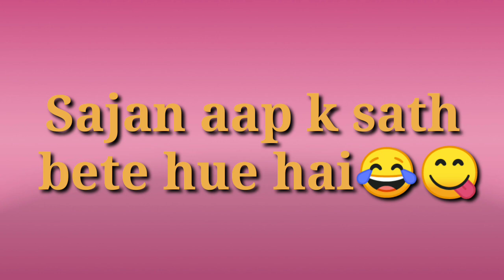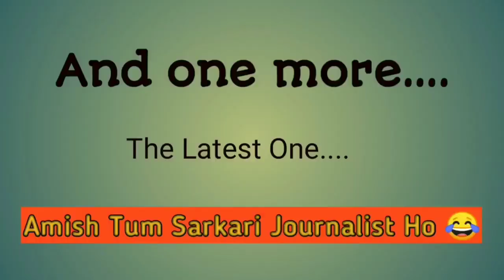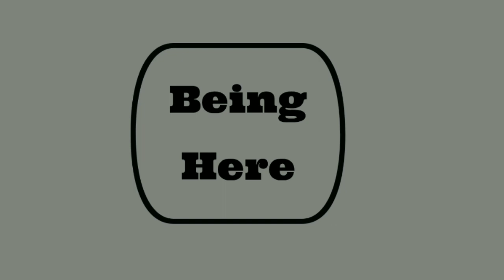Amish Devgan Bhadwa Bieman Dalal Part 1 || insult Amish Devgan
amish devgan bhadwa dalal memes chup beiman
Amish Devgan
godi media go back,
godi media funny,
godi media comedy,